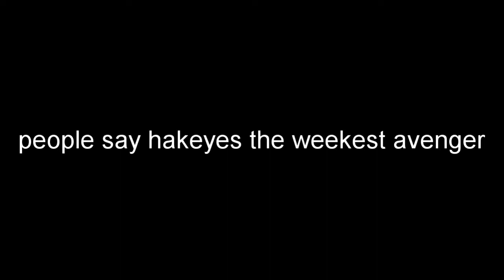people say hawkeyes the weakest avenger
song:        house of memories by panic at the disco